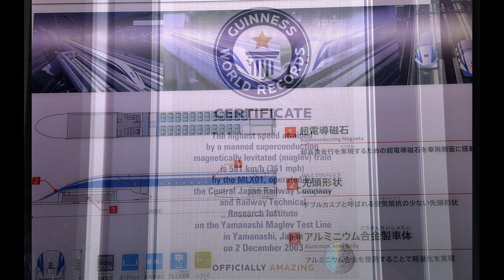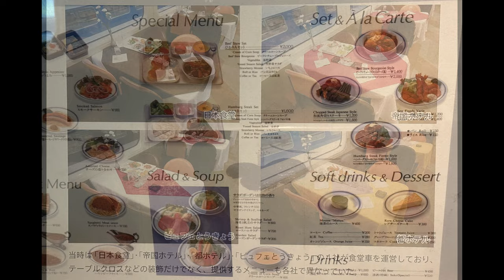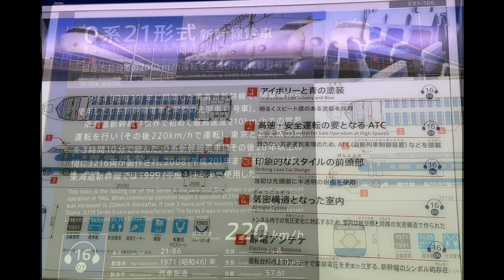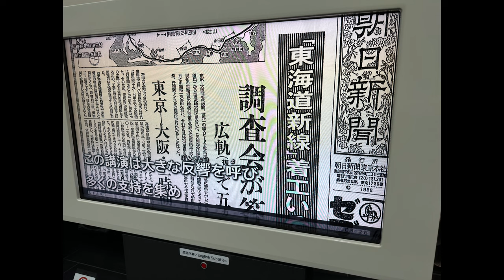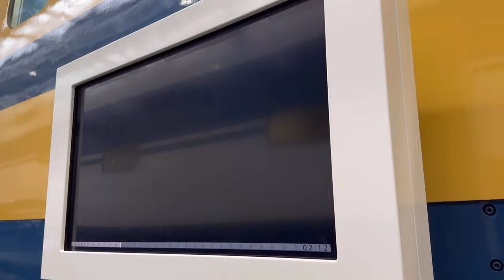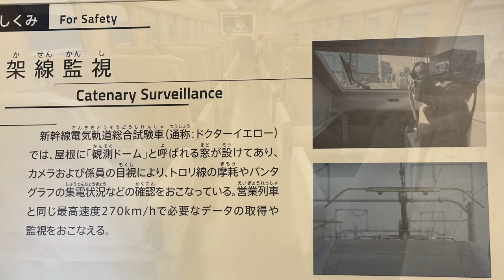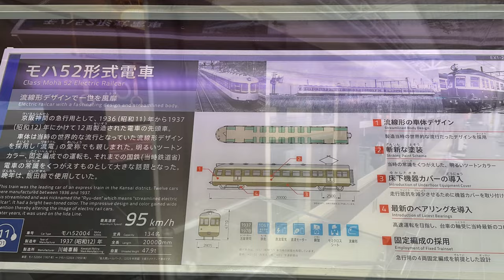リニア・鉄道館 SCMAGLEV and Railway Park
リニア・鉄道館
〜夢と想い出のミュージアム〜
SCMAGLEV and Railway Park